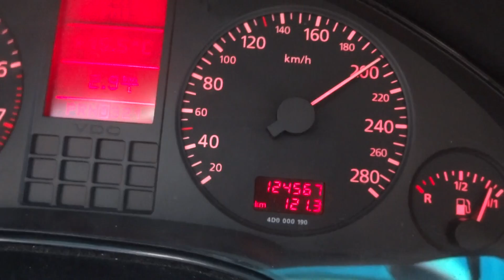audi a8 4.2 v8 quattro 1995 - 215km/h ! brazil !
audi a8 4.2 v8 quattro 300 cv!! 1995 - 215km/h brazil !
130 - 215km/h in 1.2 km!!!